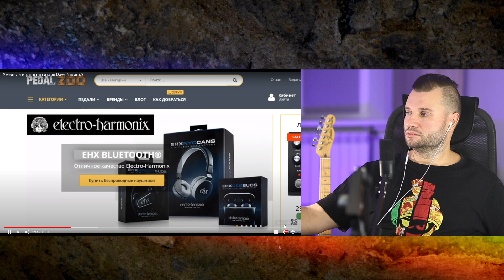Мой реакт на Fredguitarist (Юрий Шильников): Умеет ли играть на гитаре Dave Navarro? Фред гитарист.